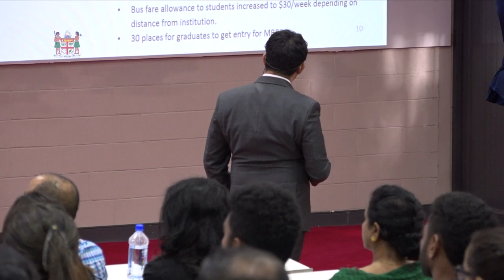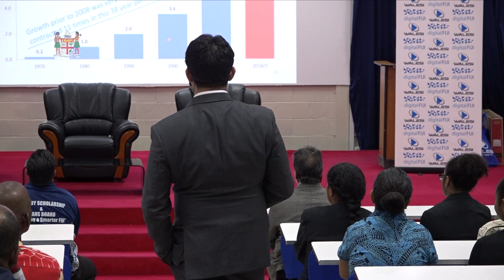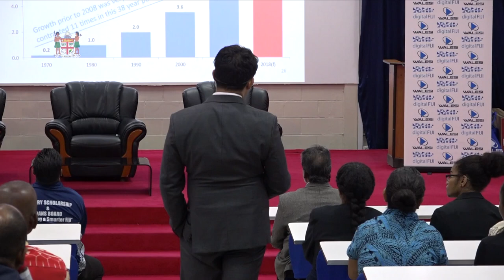Fijian Attorney-General holds the 2018-2019 National Budget Roadshow at FNU Nasinu Campus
Fijian Attorney-General and Minister for Economy, Hon. Aiyaz Sayed-Khaiyum holds the 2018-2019 National Budget Roadshow Presentation at FNU Nasinu Campus, on 7th August, 2018.